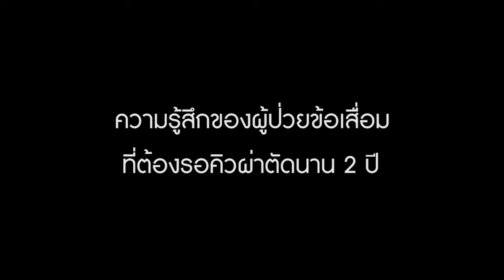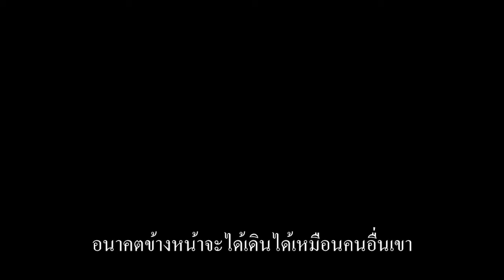เธออยากขอ แค่ข้อใหม่..ขอโอกาสให้เธอกลับมาเดินได้ ทำงานได้อีกครั้ง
เธอรู้ว่าทุกคนลำบาก แต่หากท่านใดพอจะแบ่งปันได้
25-28 กพ.นี้ ทีมแพทย์จิตอาสา มูลนิธิศัลย์ฯสร้างข้อต่อชีวิต
จะออกเดินทางไป โรงพยาบาลศรีสังวรสุโขทัย จ.สุโขทัย  เพื่อผ่าตัดเปลี่ยนข้อใหม่ให้ผู้ป่วยข้อเสื่อมด้อยโอกาส
จึงอยากเชิญชวนท่าน ร่วมบริจาคตามกำลังทรัพย์
ที่ ธ.ไทยพาณิชย์ สาขาศิริราช ชื่อบัญชี มูลนิธิศัลย์ฯสร้างข้อต่อชีวิต
บัญชีออมทรัพย์เลขที่ 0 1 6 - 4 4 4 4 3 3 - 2
📌หากต้องการใช้สิทธิ์ลดหย่อนในทางภาษี
โปรดส่งหลักฐานการโอนเงินพร้อม ชื่อ-นามสกุล-ที่อยู่ พร้อมเลขบัตรประชาชน 13 หลัก